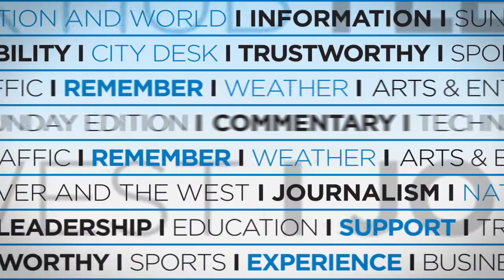Denver Post Sports Minute - November 16, 2015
Denver Post Sports Minute with host Robin Carlin for November 16, 2015 - Peyton Manning breaks record & gets benched in Broncos loss, Nuggets split, Avs win & more